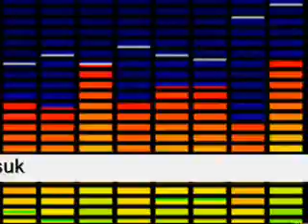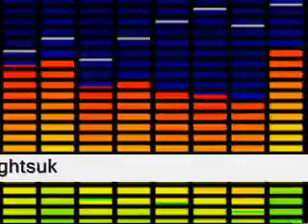The Beastie Boys - Super Disco Breakin (Flashlights Remix)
All my own work. just downloaded the accappella from the Beastie Boys website.